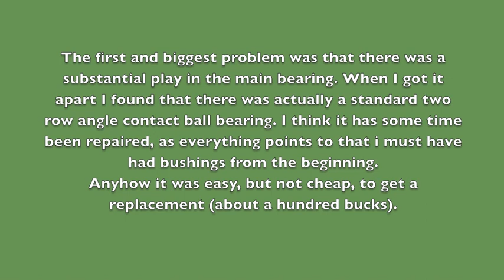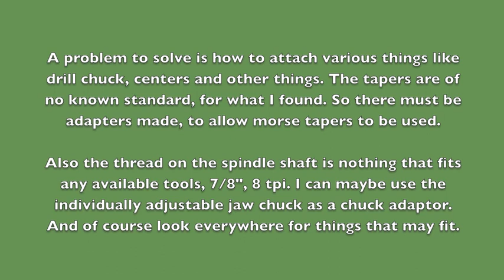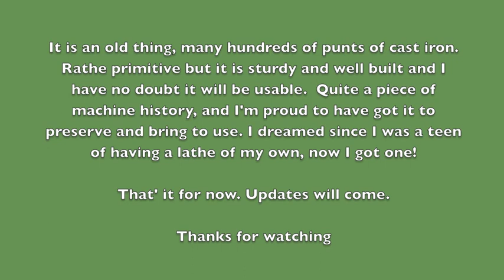Lathe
An old metal lathe I got for free. I always dreamed of having a lathe of my own, now I got one. It is primitive but well built and sturdy, weighs several hundred pounds and I love it. Right now I clean it, assemble and adjust.

You have to bear with possibly wrong terms used, I know very well what things are in Swedish, but I never spoke about a lathe in English and the dictionaries give sparse help